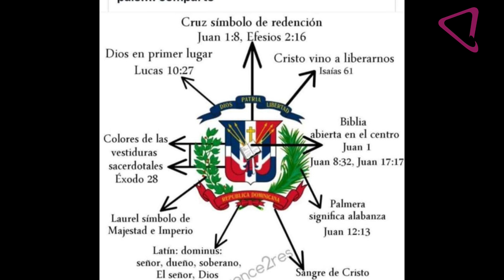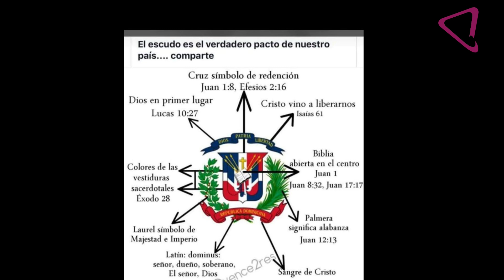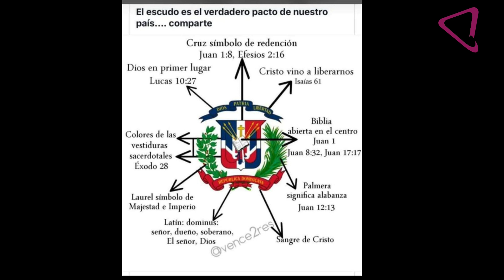Significado del Escudo Dominicano - AQUÍ LA EXPLICACIÓN - Kenia Novas nos habla de sus Aspiraciones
SI DESEA APOYAR A NUESTRO PROYECTO :👇🏼
Aporta en nuestra Cuenta de Ahorro BHD:➡ 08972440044
Aporta en nuestra Cuenta de Ahorro BanReservas:➡ 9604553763